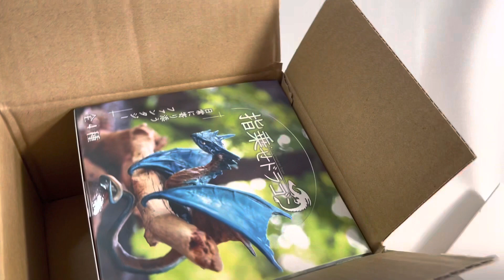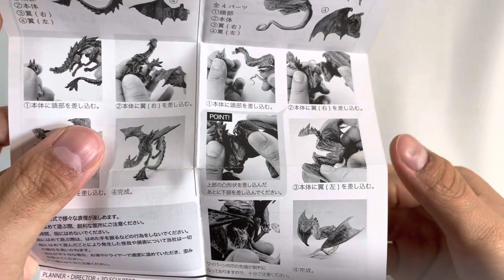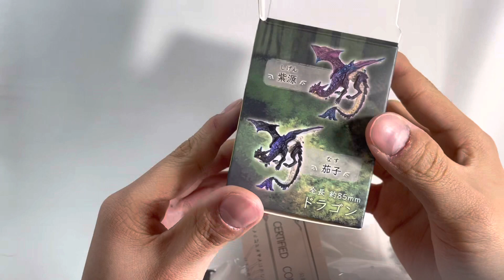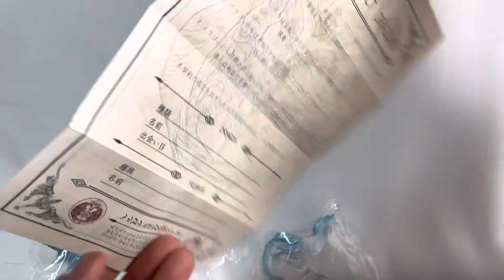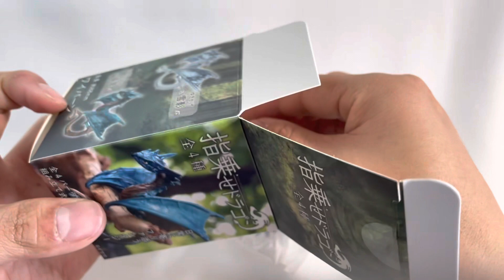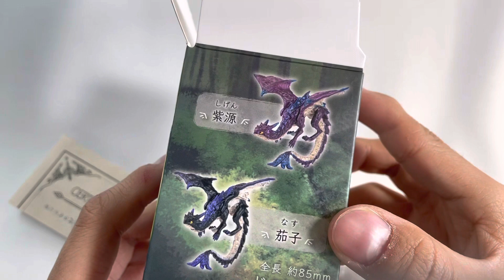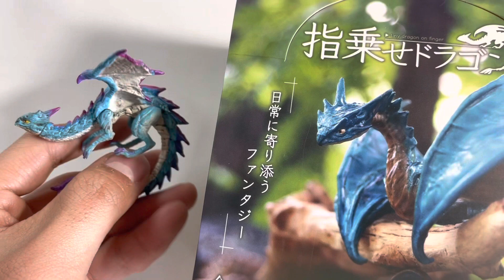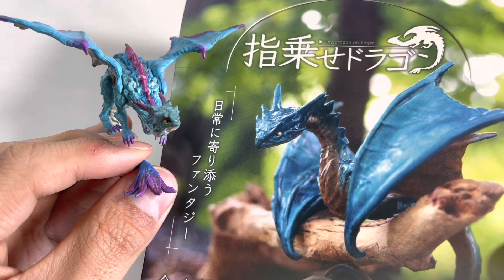ネット限定指乗せドラゴン 【SO-TA イササ】開封レビュー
まず初めに概要欄の閲読ありがとうございます😭
今回は、指乗せドラゴンになります‼️
本編で何度も［指乗り］と言ってしまっている事この場で謝罪します。申し訳ありません😭

僕のtoys動画の趣旨としては、生配信のような出来るだけ編集のない初めて開けた時の感動を視聴者様にも味わって頂けるような動画を目指してます。随分前から流行っているTHE FAST TAKEのようなおもちゃ動画もありなのでは？と作り始めました。

サムネや動画形態はまだまだ模索中ですので、
この方がいいよ！！とかありましたら気軽にコメントしてくださいね！

☆イササ様からのメンテナンスツイート